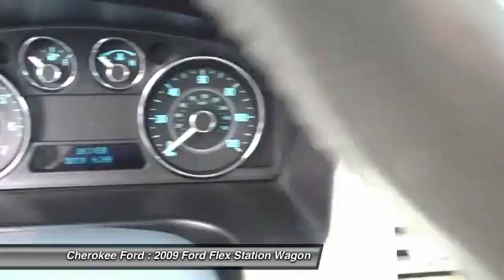2009 Ford Flex 20959A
2009 FORD FLEX Woodstock, GA
Stock# 20959A

Cherokee Ford
195 Woodstock Parkway

MUST SEE!, PRISTINE!, And MANAGER'S SPECIAL. 12 Speakers, 4-Wheel Disc Brakes, ABS brakes, Air Conditioning, AM/FM radio, Automatic temperature control, CD player, Dual front impact airbags, Dual front side impact airbags, DVD-Audio, Four wheel independent suspension, Front anti-roll bar, Front dual zone A/C, Low tire pressure warning, MP3 decoder, Occupant sensing airbag, Overhead airbag, Power driver seat, Power steering, Power windows, Premium audio system, Radio data system, Rear air conditioning, Rear anti-roll bar, Rear window defroster, Remote keyless entry, SIRIUS Satellite Radio, Sony AM/FM Stereo/6CD/MP3, Steering wheel mounted audio controls, and Traction control.

Be the talk of the town when you roll down the street in this beautiful 2009 Ford Flex. New Car Test Drive said it  ...can seat up to seven adults and carry luggage or groceries at the same time. It's the modern-day equivalent of what used to be the family station wagon, but no station wagon can match the comfort, utility, capabilities or driving enjoyment of the Flex...  This outstanding Ford is one of the most sought after used vehicles on the market because it NEVER lets owners down. Awarded Consumer Guide's rating of a Recommended Midsize SUV in 2009.